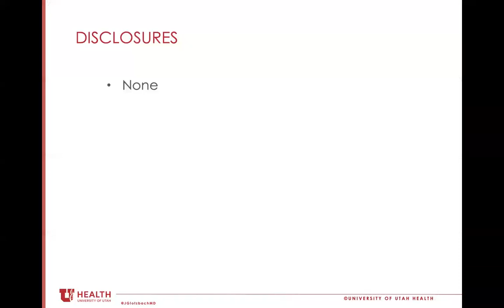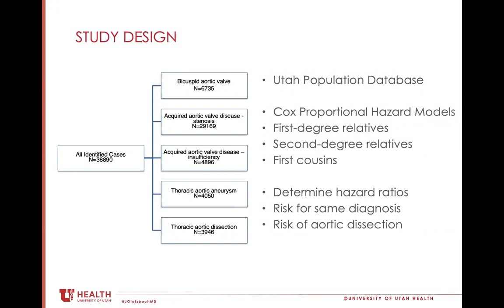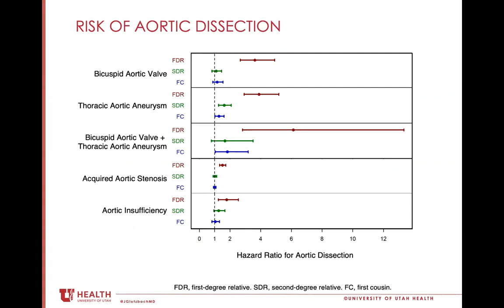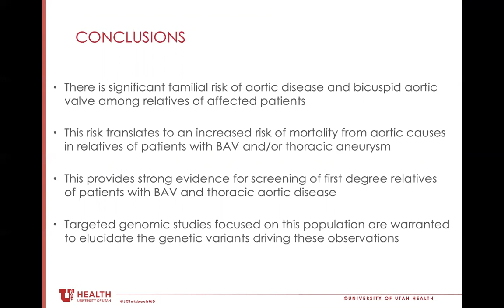Increased Risk of Aortic Disease and Mortality in Relatives of Patients with Bicuspid Aortic...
Increased Risk of Aortic Disease and Mortality in Relatives of Patients with Bicuspid Aortic Valve and Thoracic Aortic Disease, presented by Jason Glotzbach, University of Utah.

The GenTAC Alliance is Powered by The Marfan Foundation.